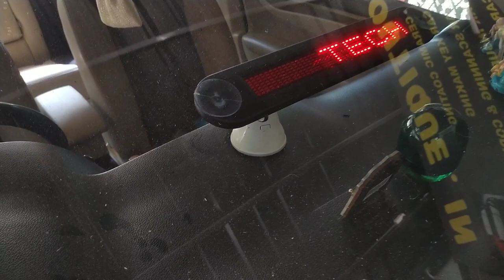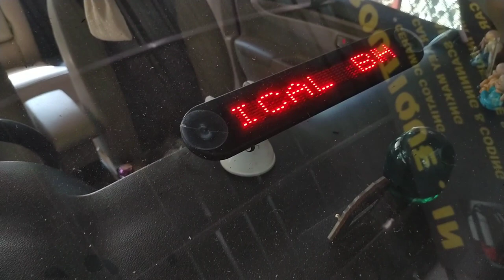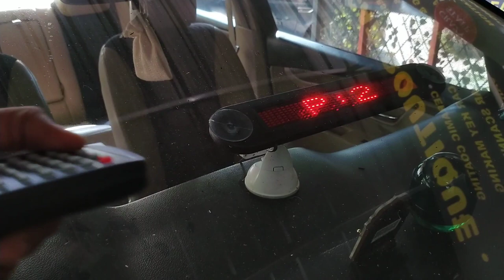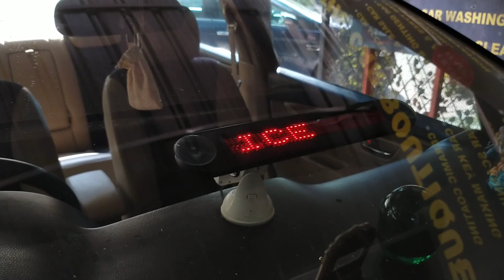Best LED Display For Car | Best Car Accessories | LED Display Board for Car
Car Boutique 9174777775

To Buy